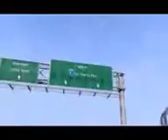grand thef auto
ya se que escribi mal el titulo